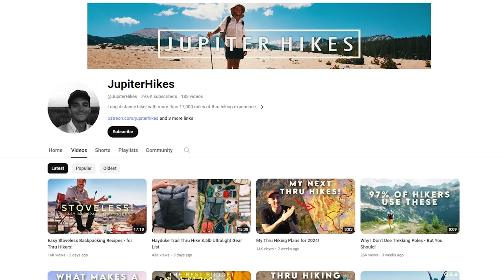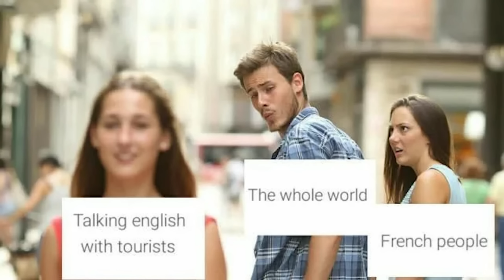What It’s Like to Thru-Hike in Europe (It’s Complicated)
In this video, I tell you what it's like thru-hiking in Europe. What are the main differences between thru-hiking in North America vs Europe, what are the wild camping rules, explain rifugios (mountain huts), give safety advice, and other important things. If you ever want to thru-hike in Europe, then this is the video that you should watch.

▼ THRU-HIKING POSTERS (MADE BY ME & MY GF)

Towards the end, I also share some popular long distance hikes in Europe, like:
1. Camino de Santiago (9 routes, 4400 km / 2730 miles)
2. Rota Vincentina (230 km / 143 miles)
3. GR11 (840 km / 522 miles)
4. GR10 (866 km / 538 miles)
5. HRP (800 km / 497 miles)
6. GR20 (180 km / 112 miles)
7. Walker’s Haute Route (225 km / 139 miles)
8. Alta Via 1 (120 km / 75 miles)
9. Alta Via 2 (160 km / 99 miles)
10. Alpe-Adria Trail (750 km / 466 miles)
11. Tour Du Mont Blanc ( km 170 / 106 miles)
12. GR5 (2290 km / 1423 miles)
13. Traumpfad (550 km / 342 miles)
14. Via Alpina (5 routes, 5482 km / 3406 miles)
15. Rennsteig (169 km / 105 miles)
16. Rheinsteig (320 km / 199 miles)
17. Rothaarsteig (154 km / 96 miles)
18. Eifelsteig (313 km / 194 miles)
19. Pieterpad (498 km / 309 miles)
20. Via Romea Francigena (2000 km / 1243 miles)
21. Via Transilvanica (1400 km / 870 miles)
22. West Highland Way (155 km / 96 miles)
23. South West Coast Way (1014 km / 630 miles)
24. Pennine Way (431 km / 268 miles)
25. The Ridgeway (139 km / 87 miles)
26. Kungsleden (450 km / 279 miles)
27. Padjelantaleden (137 km / 85 miles)
28. Long Lofoten Crossing (160 km / 100 miles)

Nemo Tensor Insulated Sleeping Pad ➜ (Amazon
Smartwool Merino Wool Socks ➜ (Amazon
Darn Tough Merino Wool Socks ➜ (Amazon

00:00 - Intro
00:39 - Wild Camping
02:19 - Rifugios
03:11 - Water
03:43 - Food
04:28 - Animals
06:21 - Language
06:54 - Costs
07:33 - EU Thru-Hikes